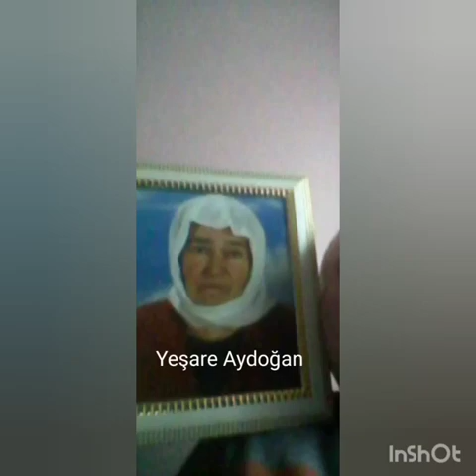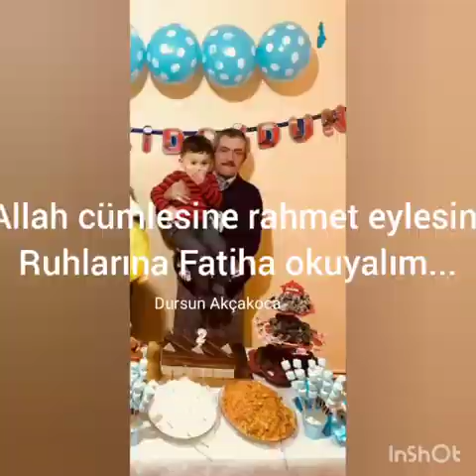Zonguldak Ereğli velidag köyü 1987 2021 arası vefat edenler velidag köyü